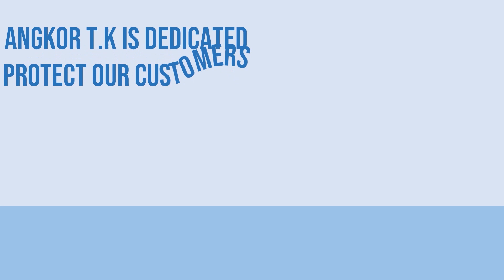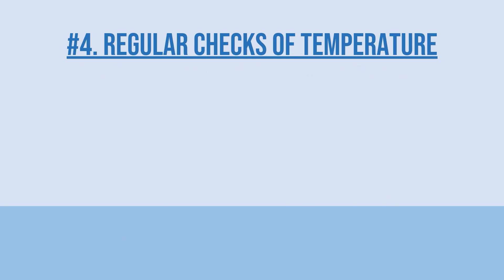Prevention COVID-19, by Angkor T.K.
COVID-19 has had an unprecedented effect on daily life for people all over the world. Although much worse in some places, it has had an impact on all of us and will create a new normal going forward.

Angkor TK Is dedicated to putting systems in place to protect our valued customers in the future. We have been working on a five steps program to ensure the health and safety of our team and guests.

Number 1: keeping hands clean. We will provide antibacterial gel and places for hand washing with soap. Clean hands are an easy step we can take to stop spreading germs.
Number 2: frequent decontamination of all vehicles and equipment used by guests and staff.
Number 3: encouraging the use of facemasks and providing fresh ones for all guests and staff.
Number 4: Regular checks of temperature to ensure early detection of fever.
Number 5: keeping our guests at a safe distance from others.

We hope these steps will provide our guests with peace of mind and reassurance of the seriousness with which we take the threat of COVID-19 and their safety.